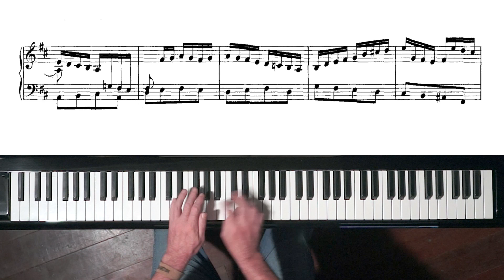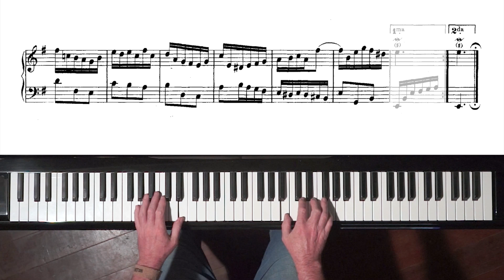Bach “6 Short Preludes BWV 933-938” (complete) P. Barton FEURICH piano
Bach “6 Short Preludes” or “6 Little Preludes” are ideal study pieces for intermediary pianists.

Prelude 1  00:05
Prelude 2  01:35
Prelude 3  03:08
Prelude 4  06:14
Prelude 5  08:27
Prelude 6  10:11

For those that like to support the projects of online creators